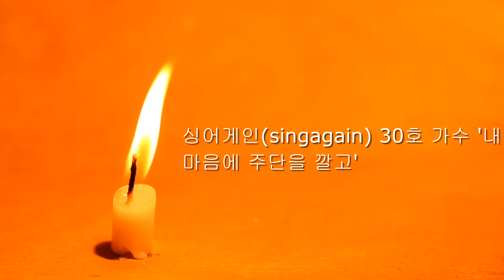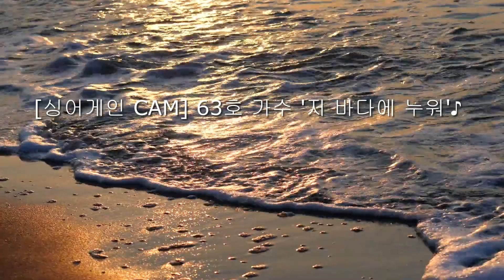싱어게인(singagain) 30호 가수ㅣ63호가수ㅣ응원합니다.🙏내 마음에 주단을 깔고외5곡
싱어게인(singagain) 30호 가수 '내 마음에 주단을 깔고'
싱어게인 CAM 63호 가수 '저 바다에 누워'
귀여운 센스가 톡톡 담긴😋 63호 가수의 '누구 없소'
싱어게인 CAM 63호 가수 '휘파람'
30호의 'Chitty Chitty Bang Bang'｜싱어게인
유희열을 질투하게 만든 30호 가수의 'Honey'｜싱어게인ㅣ